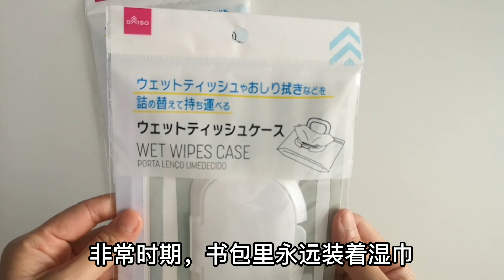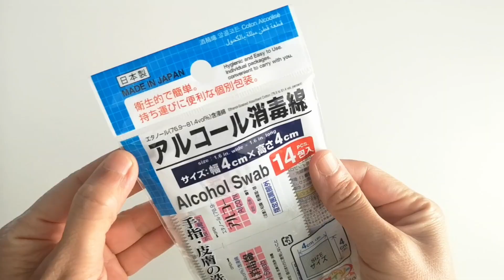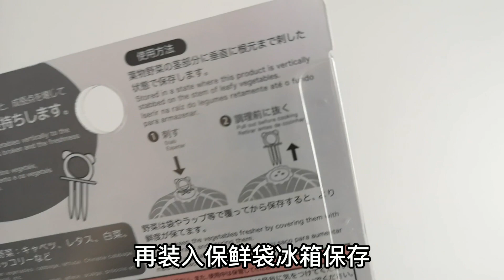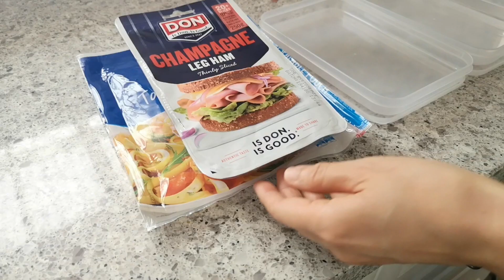【大创DAISO】好物分享/ 口罩收纳方法/ 蔬菜保鲜器/ 硅胶装饰笔/ 扁型保鲜盒/ 湿巾替换袋/ 玻璃刮水器/ 消毒湿巾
0:00 DAISO
0:09 储物盒
0:27 口罩收纳
0:36 眼镜清洁巾收纳
0:54 湿巾替换袋
1:20 湿巾收纳
1:41 口罩收纳
2:06 可折叠玻璃刮水器
2:37 酒精消毒巾
3:05 蔬菜/生菜保鲜器
3:37 硅胶装饰笔
4:24 超扁保鲜盒